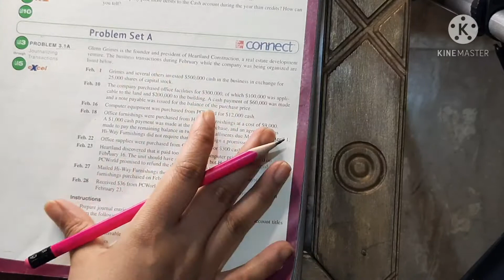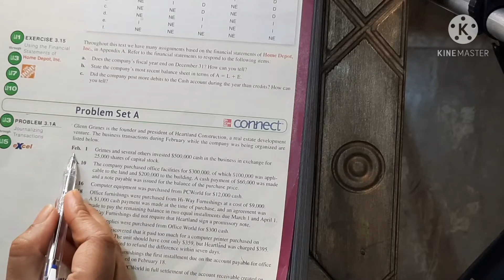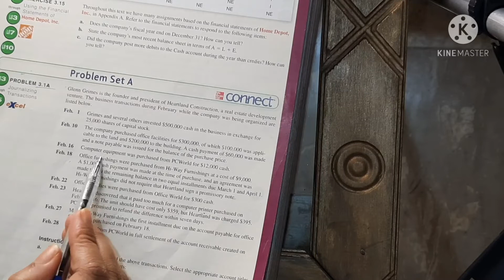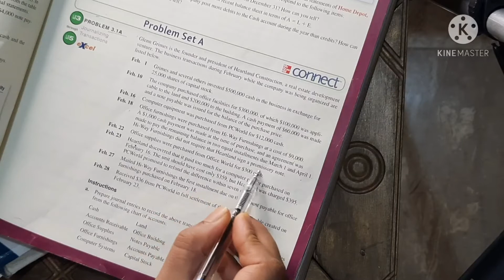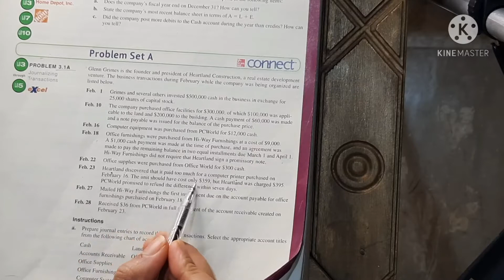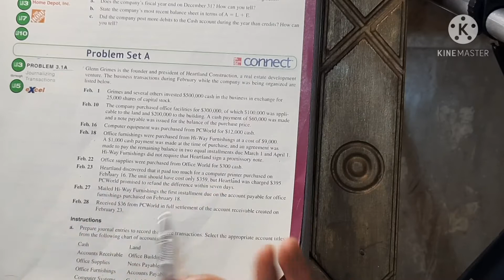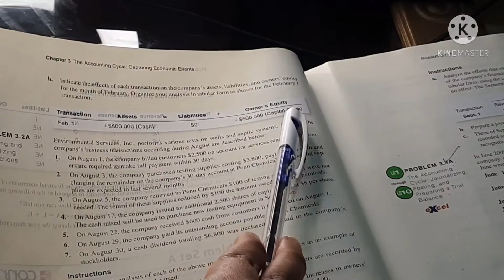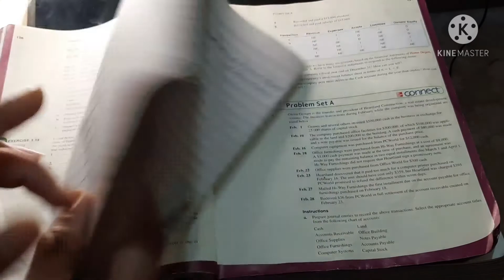Financial Accounting I || Problem set A 3.1 solution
Chapter #3
problem set 3.1 A
a and b part
a part = journal entries
b part = effects of the transaction in Assets ,liabilities and owner's equity.